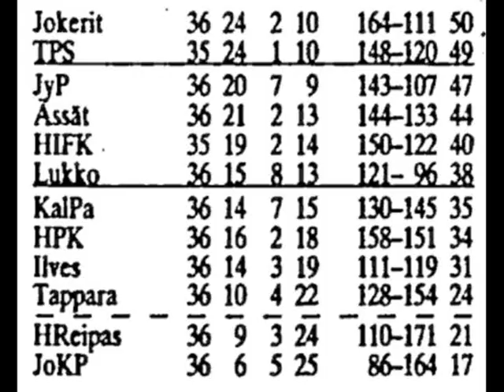Jokerit - Tänä päivänä 32 vuotta sitten (18.1.1992)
10 päivää kaiken muuttaa voi.
Jokerit jää Porissa isäntien jalkoihin ja sählää kaksi maalia omaan pömpeliin